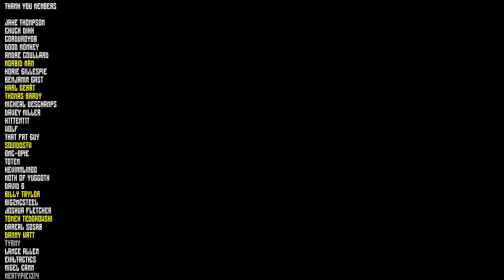What 1000 Hours in Hell Let Loose Looks Like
I have been playing Hell Let Loose for 1000 hours now, and I love this game so much!